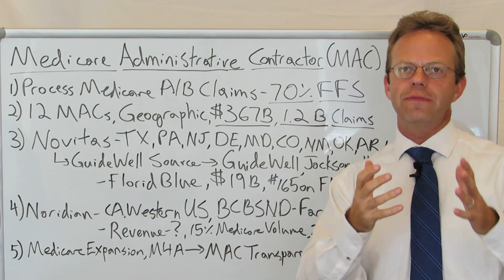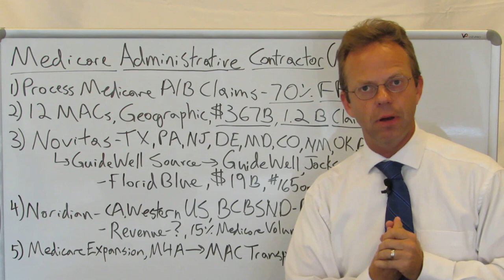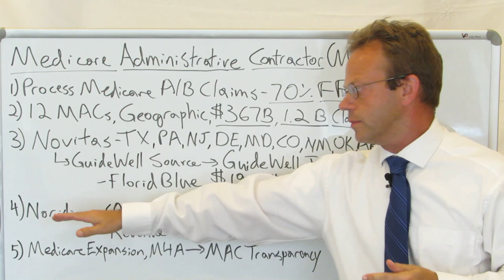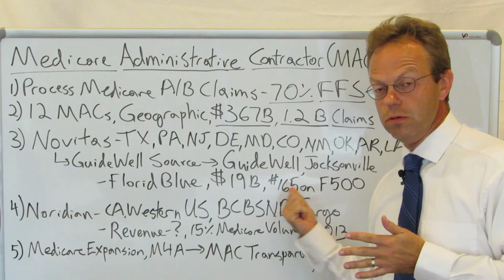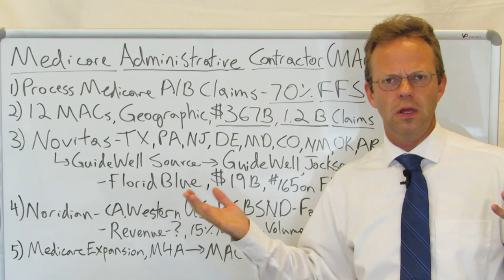12 Medicare Administrative Contractors Process 70% of All Medicare Claims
There are 12 MACs Given Geographic Exclusivity to Process 1.2 Billion in Traditional Medicare Part A and B Claims.

The Federal Government Does NOT Process the Claims.

Example MAC 1: Novitas
Novitas is a Subsidiary of Guidewell Source, Which in Turn is a Subsidiary of Guidewell Based in Jacksonville, FL.  Guidewell is the Parent Company of Florida Blue--the Blue Cross Blue Shield Plan for the State of Florida.

Guidewell Has $19 Billion in Annual Revenue.  If Guidewell Were a For-Profit Company, It Would be #165 on the Fortune 500... Larger Than Netflix or Kimberly-Clark.

Example MAC 2: Noridian
Noridian Processes the Medicare Claims for the Western United States Including California.  Noridian is Part of Blue Cross Blue Shield of North Dakota and is Headquartered in Fargo.

There is Very Little Information on Noridian.

If America is Even Considering Medicare-for-All in the Future, Then More Transparency is Needed About Medicare Administrative Contractors and Their Activities.

Correction: I am sorry for leaving the 'a' off of 'Florida'

90,000+ Views Per Month Across All Platforms.